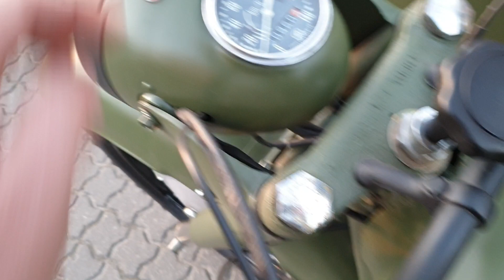K 750 Robert-Mogilno radzieckieboksery.pl